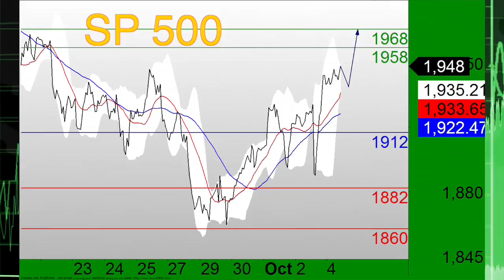10/05: Futures positive to start week, Asia sees strong gains, SP50 in focus